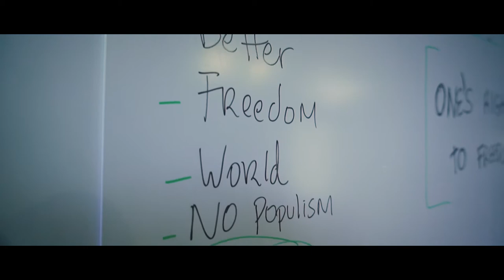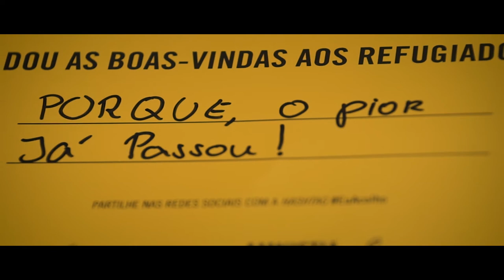Why do people move? | Estoril Conferences 2017 | Second Day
The goal of this day was to reflect upon migration outside a crisis conjuncture – what challenges does regular migration bring to the world?